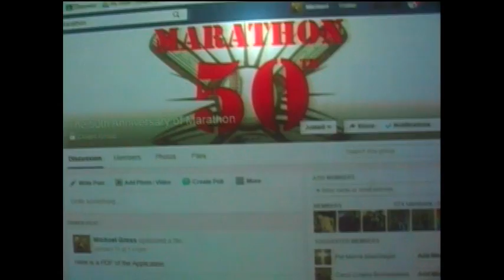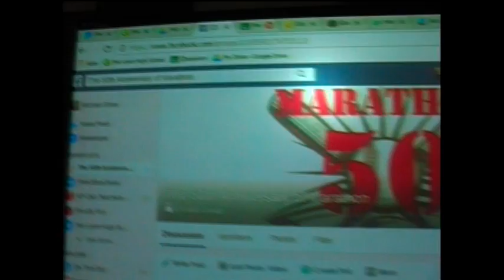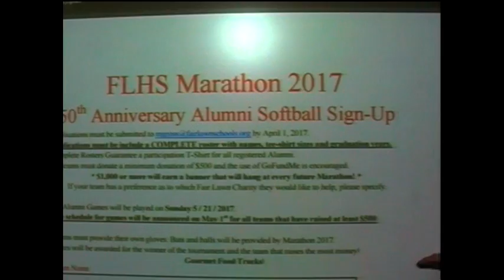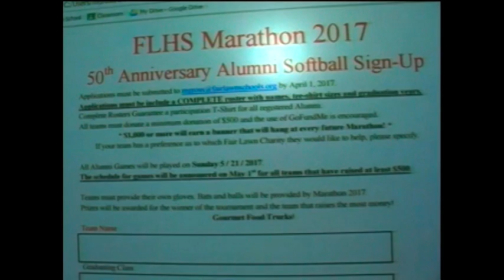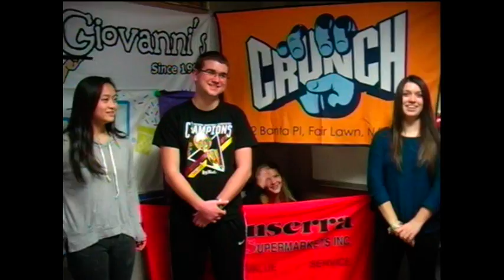Inside Fair Lawn - FLHS - 50th Anniversary of the Marathon.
I chatted with teacher Michael Gross, and the student committee of the 50th Marathon - Special this year: Alumni Softball Tournament extravaganza - see video for details.